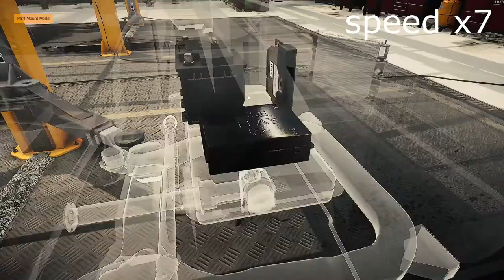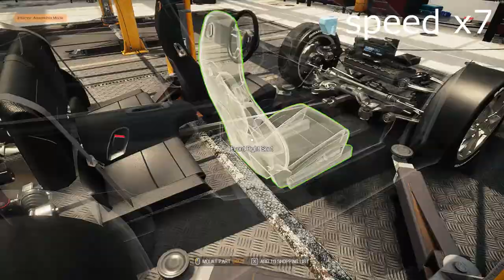Car Mechanic Simulator2021[2016]PORSCHE 911 CARRERA 4S[991][assembly★★★part and upgrade][Test Drive]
show case the fully upgrade [2016]PORSCHE 911 CARRERA 4S [991] with gearbox final ratio have been tune to 4.44 and other ratio stay the same as default

Porsche 911 Carrera 4S (991)
Car version: Standard
Weight: 1,460 kg / 3,219 lbs
Engine: B6 MA1.03

Chapters
0:00 INTRO PIC
0:04 CAR INFORMATIONS
0:28 Assembly
2:52 DYNO
3:48 Test Drive
7:23 End screen